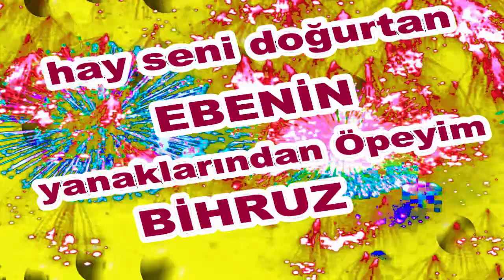İyi ki Doğdun Bihruz İsme Özel Komik Doğum Günü Şarkısı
Sizler için komik iyi ki doğdun Bihruz şarkısını oluşturduk.
Umarız iyi ki doğdun Bihruz komik şarkısında yüzünüzü biraz güldürebilmiş oluruz.

Sözler;
Mutlu yıllar Bihruz

Mutlu yıllar Bihruz
Yeni yaşın kutlu olsun Bihruz

Frambuazlı, meyveli, çikolatalı tüm pastalar sana helal olsun Bihruz
Hay Seni Doğurtan Ebenin Yanaklarından Öpeyim Bihruz
Mutlu yıllar  Bihruz